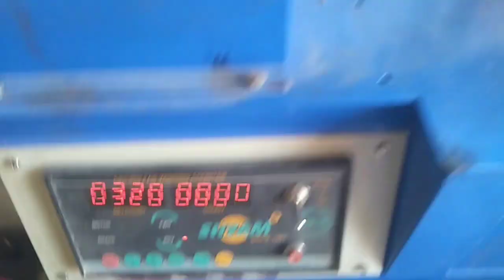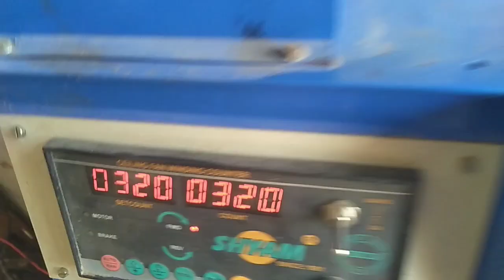Orient PSP CEILING FAN my experiment WINDING DATA 👍10000% 30/40 years guarantee working.......,.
# ORIENT PSP ceiling fan
#18+18 coil . 14mm
# SWG - 36  running 375
# SWG - 36 starting 320
# capacitor 2.5 mfd 🤣🤣🤣👍
Orient PSP full winding data coil and coil piece number (SWG number)// copper wire winding !$$$$
@my experiment rewinding data Orient PSP. .